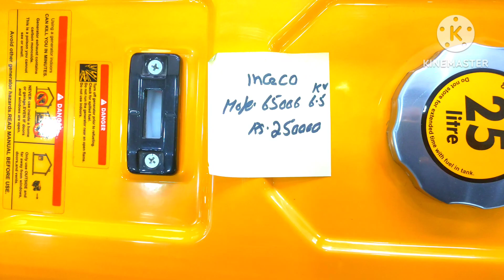Pakistan fuel generator price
Pakistan fuel generator